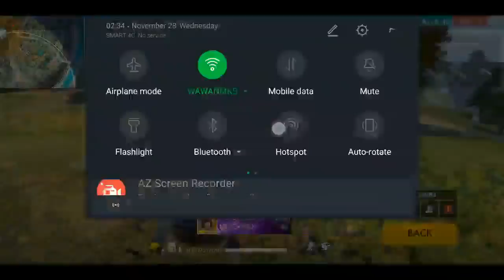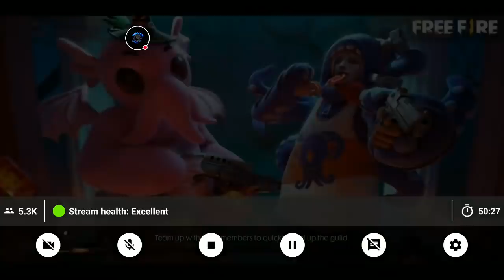My Free Fire Stream